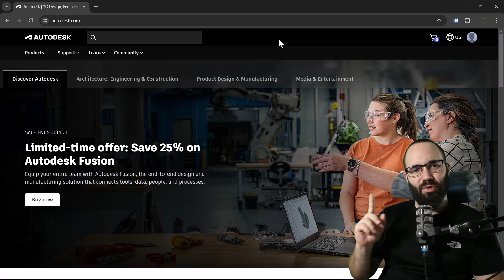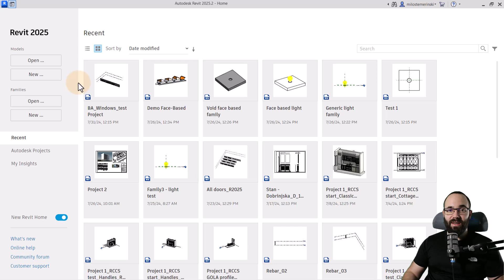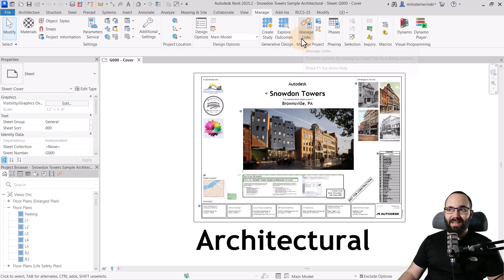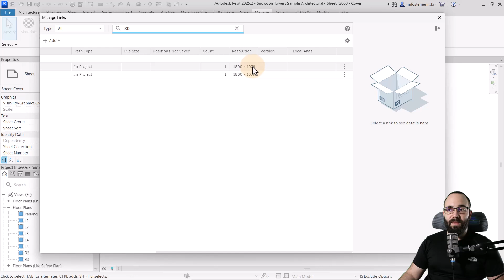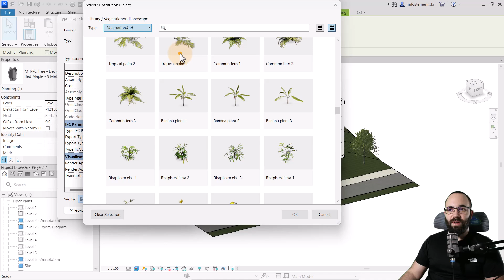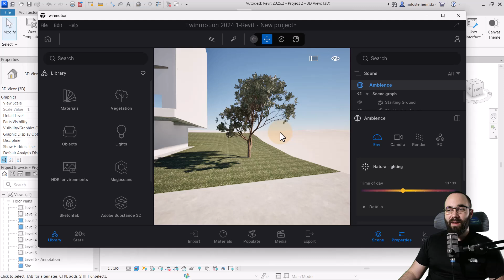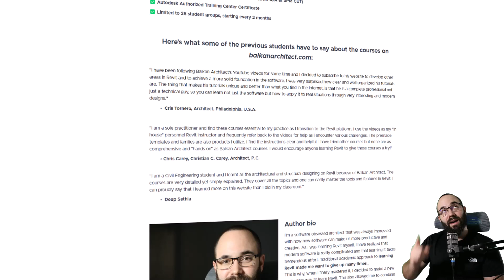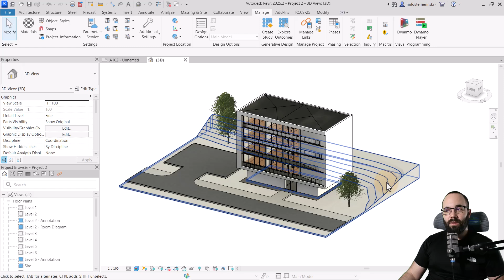Revit 2025.2 - New Revit Features Review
New update for Revit 2025 - Revit 2025.2 brings many new improvements - personalized Revit home page, connection management dialog, project viewer, new Revit family replacement for Twinmotion, new Dynamo home page, improvements in the display and behavior of connected toposolids to support easier loading and editing in site design and more!

Timestamps:

00:00 Introduction
01:00 Download Revit 2025.2 Update
02:23 New Project Browser
03:30 About Manage Links
05:15 New Revit family replacement for Twinmotion
08:30 About Carbon Insights
09:35 New Dynamo home page
09:55 New Toposolids improvements

67YT24